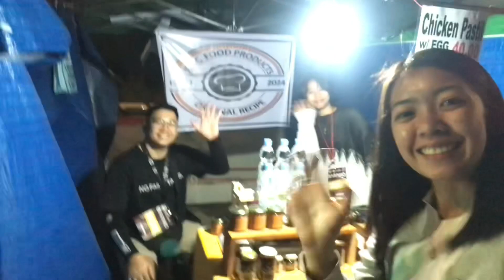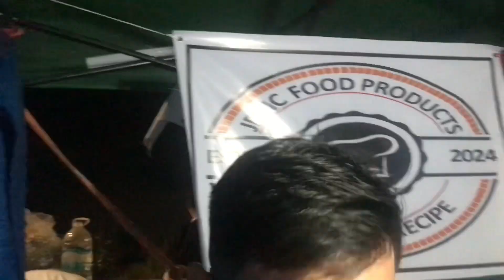bazaardiaries bawal ang mahiyain 😁 ｜ barakofest 2024 day2&3